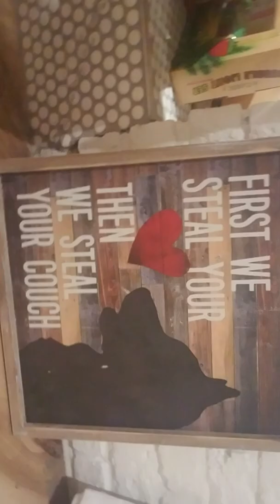Going to the store in the mall a Christmas to remember